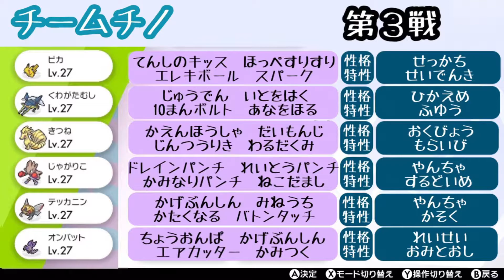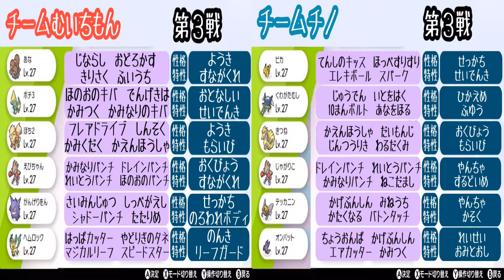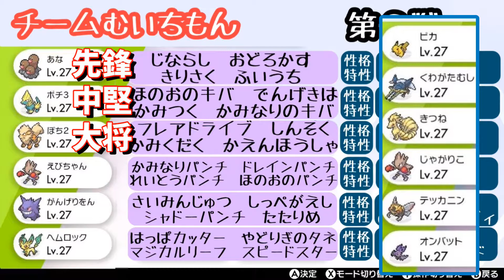[ポケモン剣盾]Lv.27縛り!激強ウインディVSどうしても譲れない推しポケ!?3戦目！[2人対戦]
よ、よゆーーーｗｗｗｗbyペペロン

ガチンコ兄弟対決ルール説明

・お互いに最初から初め、ジムクリア後に毎回ペペロン対チーノでバトル

・チャンピオン含め合計9回バトルし勝利数を競う

・ジムクリア後、バトルに使用するポケモン6匹見せる
　その後相手の手持ちを見て使用するポケモンをその中から各自3匹選び3vs3のバトル

・試合で負けた方が次回の対戦時に相手に使用してはいけないポケモン1匹指定できる
　(これは次回のバトルの手持ちを見せ合うときに指定できる)
　前の試合の勝者は実質5匹のうちから3匹選ぶことになる

　~縛りと禁止事項~

・過度のレベル上げを禁止するため、バトルに使えるポケモンは直前にクリアしたジムリーダーの
　手持ちのポケモンの最高レベルまで(1回戦は20レベルまでのポケモンしか使えない)

・ジムクリア後のペペロン対チーノのバトルが終わるまで次の道路街や街に行ってはいけない

・前のバトルで使用した3匹のポケモンは次のバトル1回休み
　(ピカチュウ→ライチュウに進化しても使えないよ！)

・同じポケモンを2匹入れてはダメ！(～のすがたとか進化前＆進化後を一緒に入れるのもダメ)

・厳選は自由だけどメタモンと育てやを使っての厳選はダメ！

・レイドバトルでゲットしたポケモンも禁止

・技マシン禁止

・大会等の禁止ポケモンは使ってOK、ただし御三家と伝説は各1匹までしか入れられない
　(手持ちを6匹見せる時点では何匹入れてもOK)

編集ペペロン

効果音ラボ
魔王魂
甘茶の音楽工房
DOVA-SYNDROME
musmus